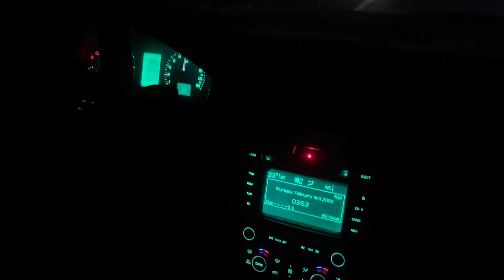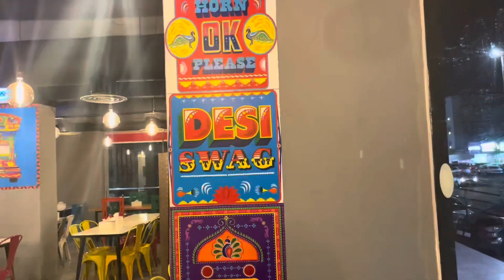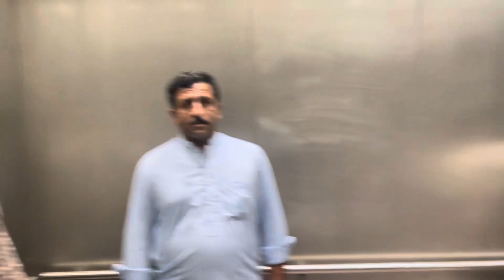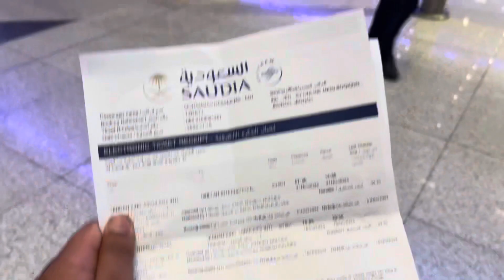Metting My family after 7 years sudia Arabia To Multan 🇵🇰🇸🇦# king abdulaziz international airpot